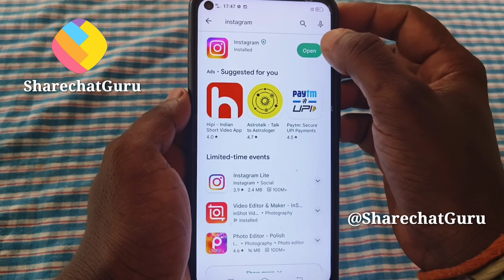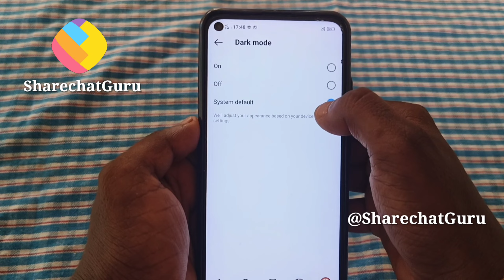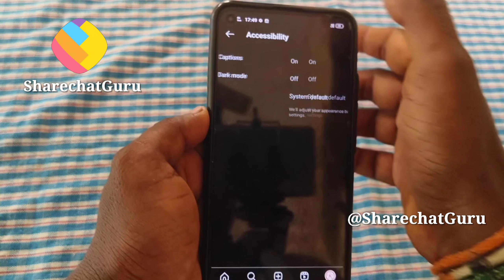Instagram Theme Ela Change Cheyali |How to Enable Dark Mode On Instagram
Hai friends in this video instagram theme ela change cheyali,dark mode on instagram, instagram dark mode option, instagram new update dark mode theme,

Queries related
Dark Mode On Instagram